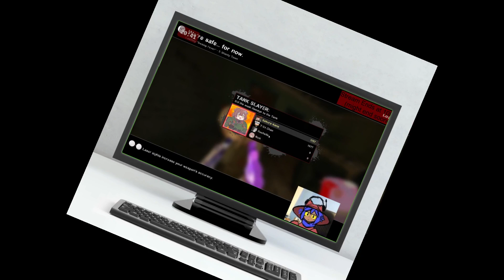We're Actually Improving - Left4Dead2